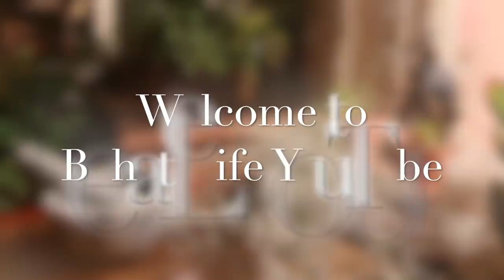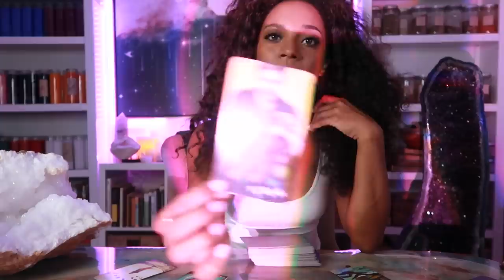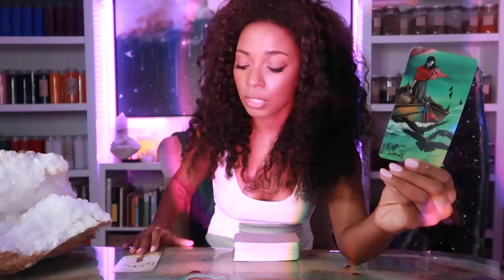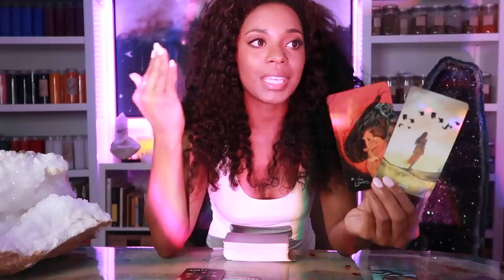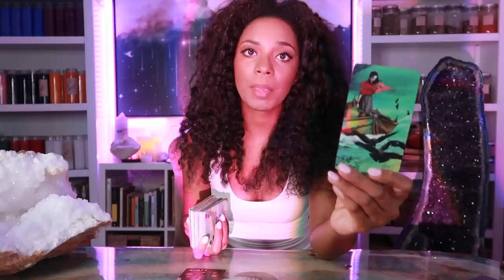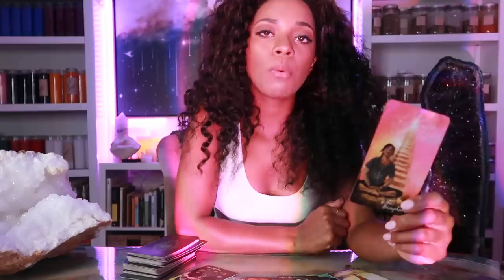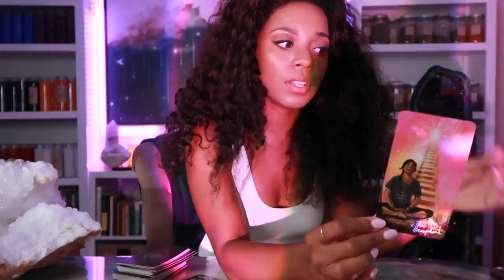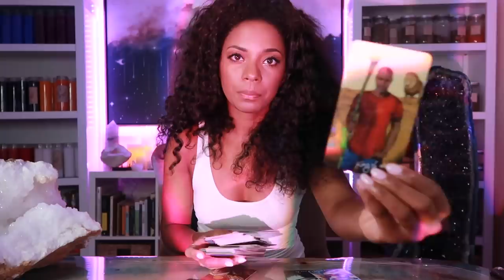Unexpected Communication and News...?! // Mercury Square Chiron RX, Sextile Uranus! Astro Forecast